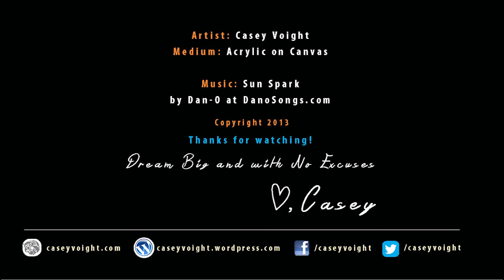Casey Voight Time-lapse Painting # 2